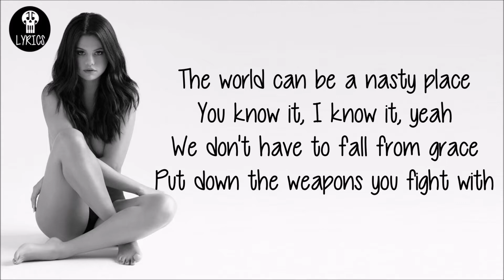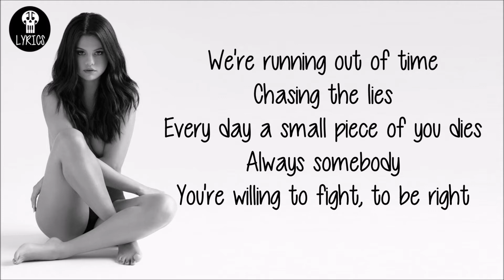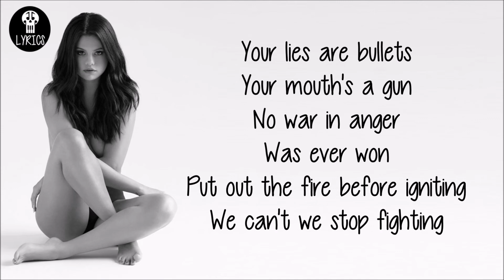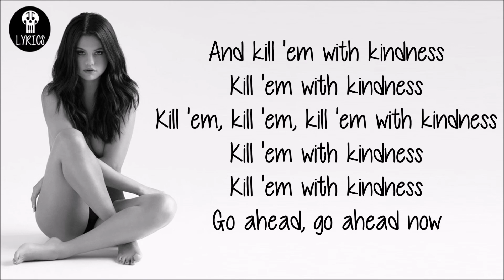Selena Gomez - Kill Em With Kindness (Acoustic) : 13 Reasons Why [Full HD] lyrics